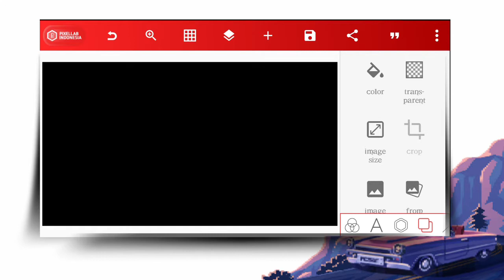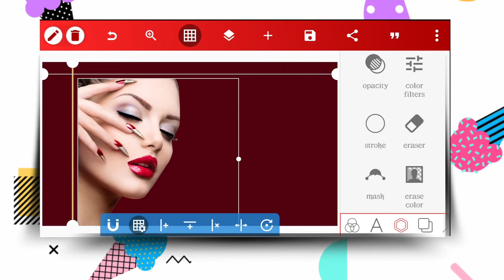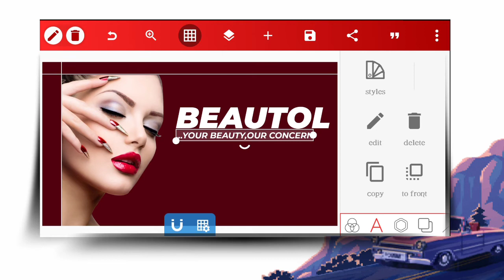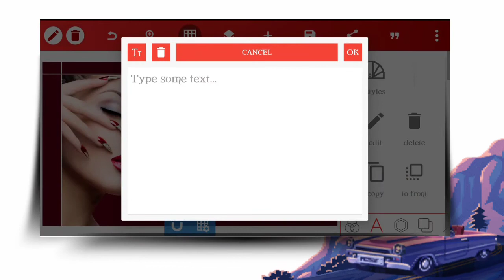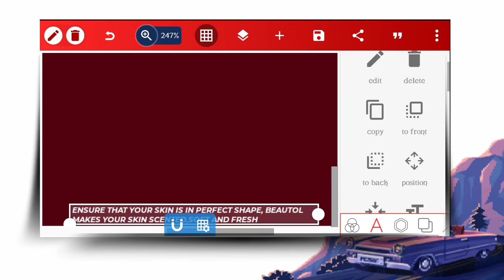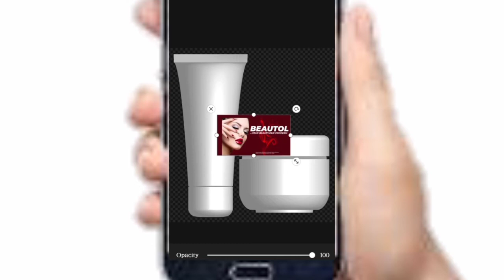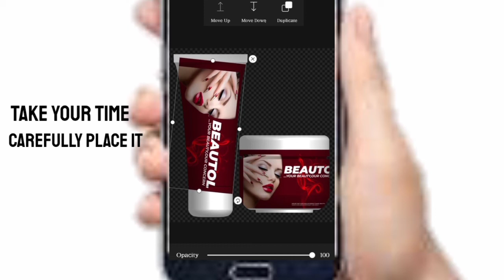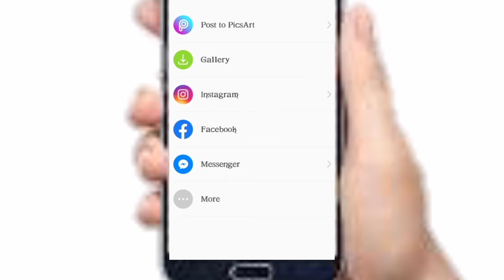How to make Product Design |pixellab tutorial | pic art tutorial 2020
In this Video I will be showing you How to make a product Design package using your Smartphone ,
ProductDesign ,make ProductDesign in android

TIMESTAMP
INTRO 0:00
PRODUCT DESIGN 0:19
MOCKUP 8:46

RECENT UPLOADS
flower logo. AOA PROFESSIONAL LOGO
Video tags